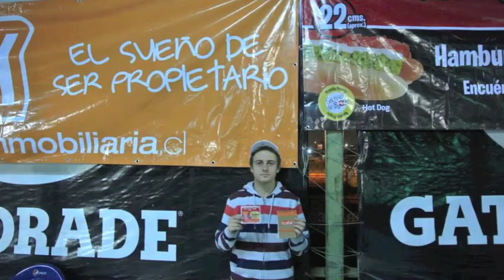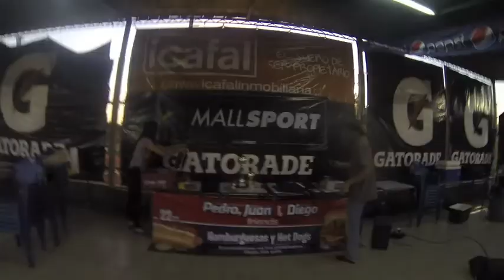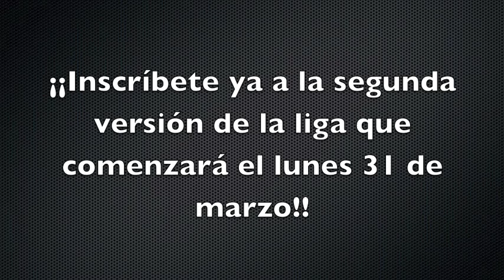Liga Ex-Newlanders 2014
Invitamos a todos los ex alumnos a participar en la primera liga de ex alumnos del colegio The Newland School. Hemos creado esta liga 4 ex alumnos con mucho esfuerzo y motivación para generar un ambiente de reencuentro y también de conservar esos lazos de amistad que se hicieron en el mismo colegio. Todo esto sumado con los buenos asado que proponemos ciertas fechas y premios todas las fechas para que los que juegan tanto como los que van a ver los partidos pasen un momento grato y sano junto al deporte.